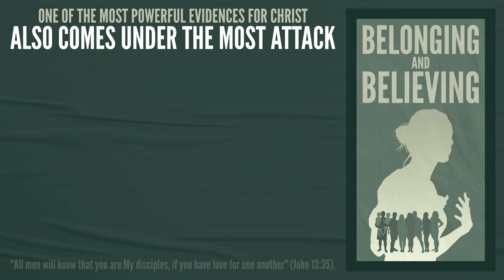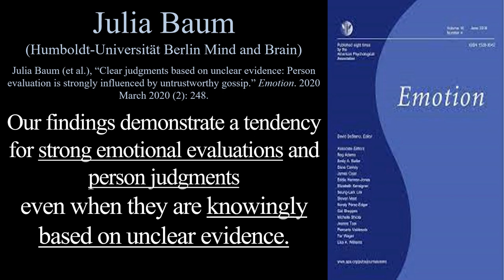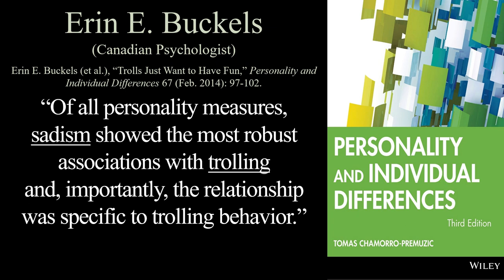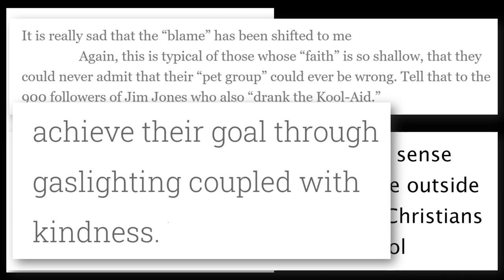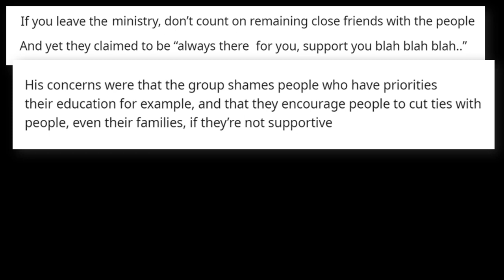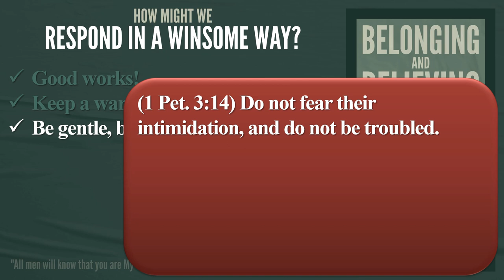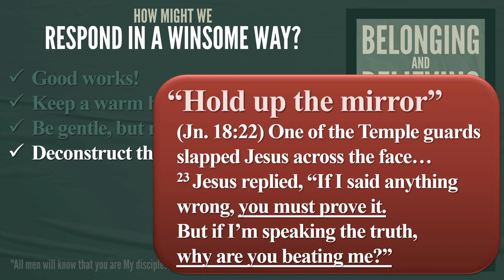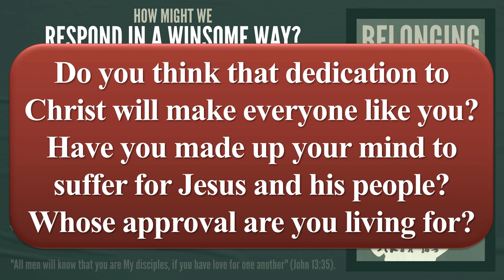Lecture #11. Committed Christianity in a Post-Truth Culture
Evidence Unseen is a Christian apologetics ministry that contains hundreds of free articles and lectures on apologetics, theology, biblical exposition, and Bible difficulties.